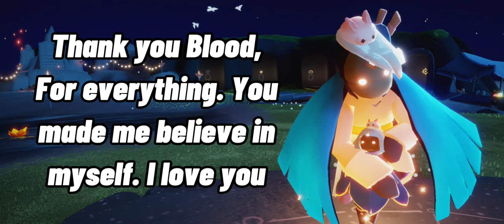My First Fan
This is dedicated to blood. My first fan and supporter on my journey to being a Sky:COTL YouTuber. He deserves everything.❤️❤️❤️